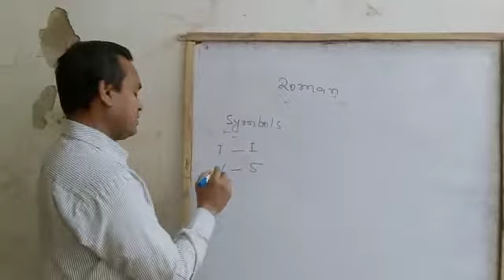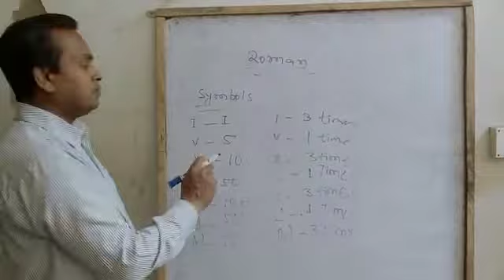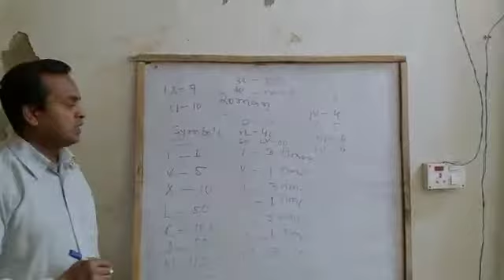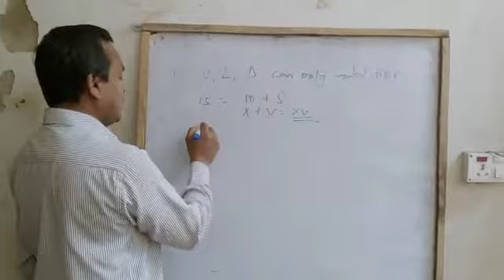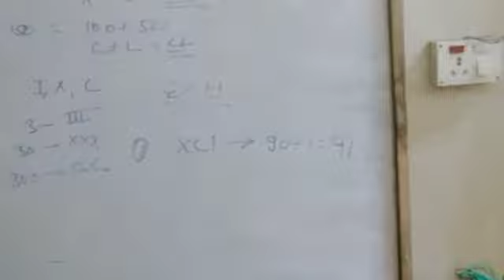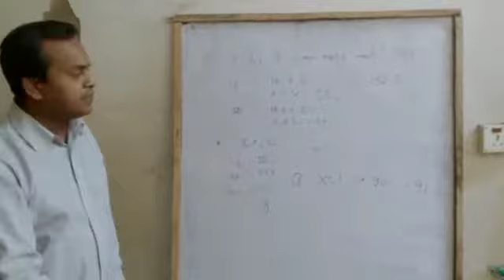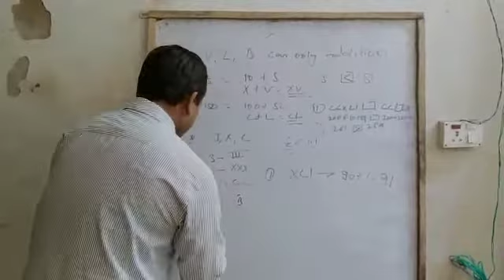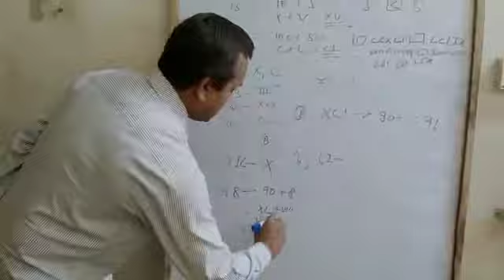Lecture_1_Class 5(Mathematics)